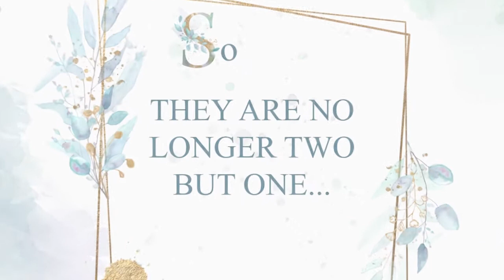Jerin Weds Sania Best Wishes from COG (FG) Dubai